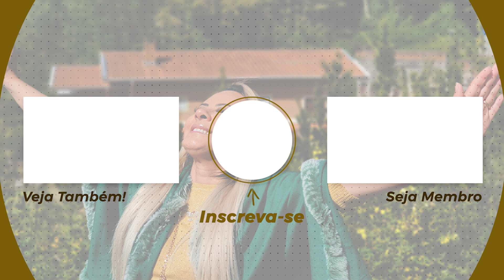OraçãoDaNoite | 11 de Dezembro de 2021 | Bispa Virgínia Arruda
Banco Santander
Ag: 0108
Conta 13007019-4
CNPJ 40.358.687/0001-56